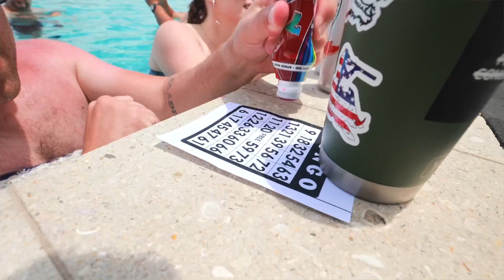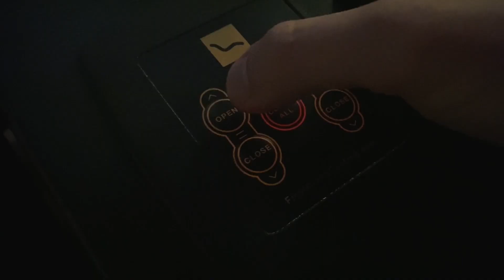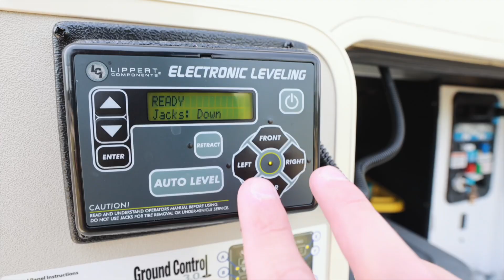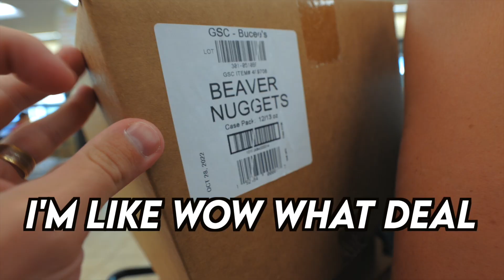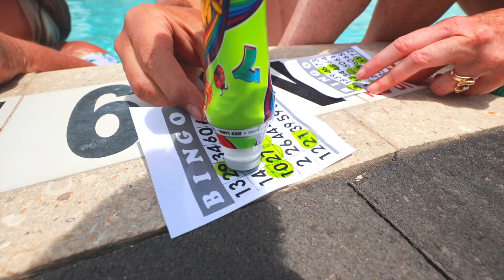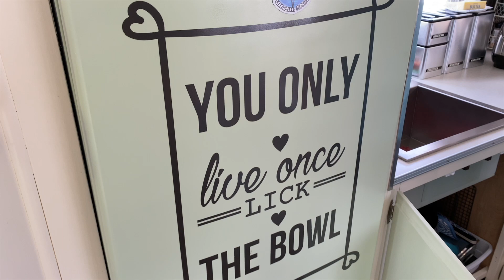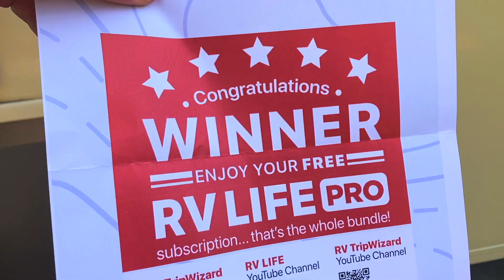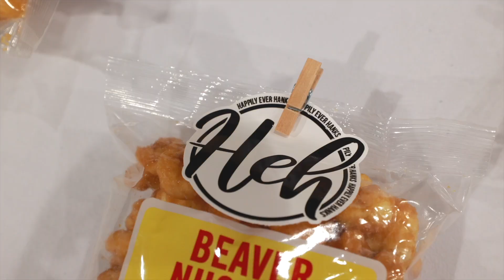OUR LIFE CHANGED - RV Life Is Unbeatable (SURPRISE)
The RV community changed our life. It's evident that only the best people RV and this weekend is where the rubber meets the road.

🍷 Harvest Hosts
Save 15% with our code: THANKSHANKS